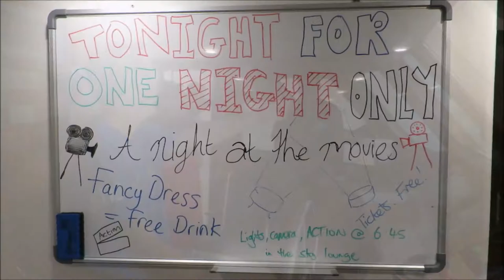Wellington College Maldives Diving Holiday July 2017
One week on board M/Y Blue Voyager in the Maldives with the students and staff of Wellington College. Lots of sharks, fish and fun!